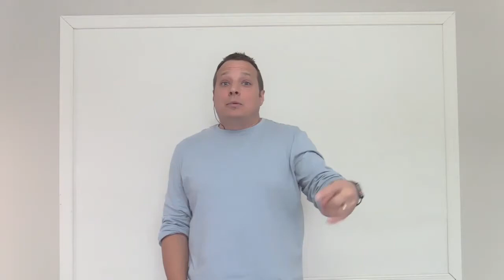The High-Performance Summit Pre-Summit Conversation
Here Marques Ogden, Nick Redstone, and I share 3 questions each to start the High-Performance conversation in preparation for The High-Performance Summit.